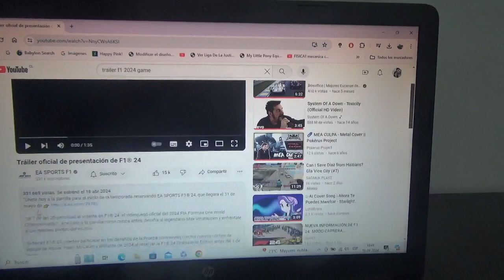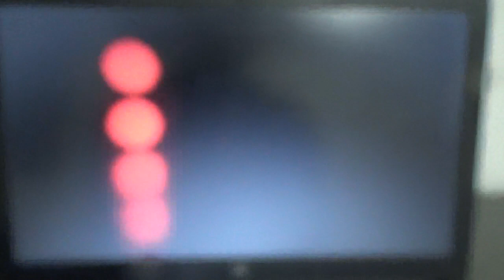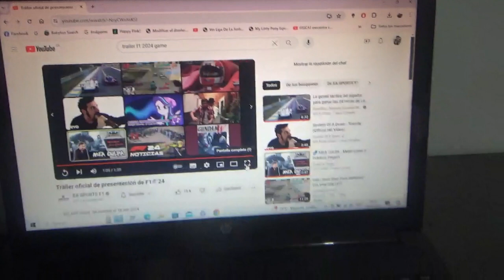Viendo y conociendo el tráiler del vídeojuego F1 24 de EA Sports y Codemasters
Se estrenará el próximo día 31 de Mayo de este 2024